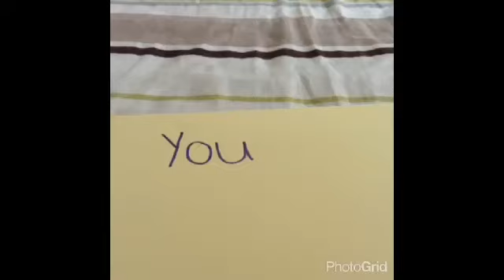DIY Mermaid Dust Bottled Charm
Things u need:
A miniature bottle
Glitter(blue)
A chalk pastel
A pocket knife
A mixing tool
Water
Paper
Tape
Beads(optional)
Steps:
Fill the bottle with a little bit of glitter
Then fill it with water
Mix
Scrap the chalk pastel into the bottle
Mix again
Add in the beads(optional)
Use a pice of paper and write down 'mermaid dust'
Stick it onto the bottle with clear tape
And.

You're done!!